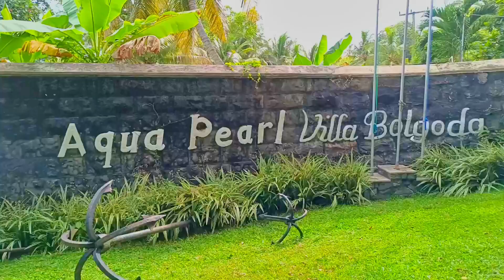Day Out With School Friends ( O/L BATCH 2009 - STC KOTTE )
After long time we went to a day out with my school friends. It was really fun and a happy day.